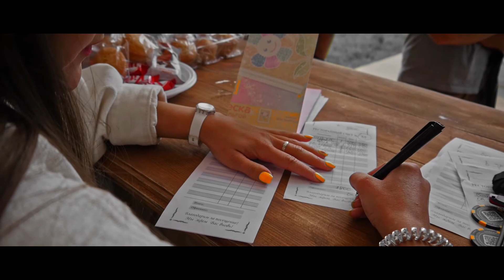Чахлый 20-й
Мне кажется,что я не тот человек,что бы вам рассказывать,насколько этот год был раcчудестный... Ну так вот) Не знаю,как так совпало,что название года полностью его оправдывает. А оно было придумано ещё в далёком 18-м(Некит,обещание дал,обещание сдержал. Твоя очередь). Но вы все прекрасно знаете,что творилась за хрень. И не могу сказать,что год был прям плохим. Он был не совсем таким,каким хотелось бы его видеть. Вот так. Мог бы он быть лучше? Неоспоримо. Мог бы он быть хуже? Ну...ндаааааа,наверно) Итог таков,что вот 14 минут веселухи,которая пробиралась сквозь всё это дерьмо и безысходность. А всё остальное,благо,забудется. Зато запомнятся все эти неожиданные съёмки,которые сваливались на меня как снег. Поездка на завод тканей,реклама ресторана,финансовые конторы,химчистки,тату салоны... Было столько всего нового,интересного и того,что я ещё никогда не снимал. Но даже при всём при этом,если б не моя женщина и мой новообретённый пёс,то я б сбрендил и не раз. Да,кто бы мог поверить,но у меня теперь есть собака. Если вы ещё не видели,то его много на видосе. Пушистая хрень,рыжая прошмандовка,утырок,эбылбек и много ещё разных имён примеряет на себе пёс Маверик. Он стал неотъемлемой частью этого года. Сидя в заперти и иногда без работы именно он не давал расслабиться своими какахами на полу. Наверно это весь хардкор этого года. Увы,много того,что было придумано,в этом году не реализовалось. Как видите,тема видоса весьма любопытная. 90-е,скейтеры,урбания,фишай,хипхапчик,граффити и достаточно своеобразный цветокор. Это ещё одна вещь,которая стала для меня инновацией в этом году(я про Давинчу). Резюмируя всё сказанное выше,выдам,что предпоследний эпизод “Саги молодого Сельдерея”,вышел хоть и весьма проходным,но от того не менее важным и нужным. Следующий год декадный для финалочек и там уж будет слишком много всего. А в этом году надо было разгрузиться,подумать,набраться идей. В этом году,когда я перевёз к себе женщину,завёл пса,монтировал кучу хрени,делал ремонт и под конец сделал татуху. Всё. Очень чахло. Чахлый 20-й.

Gin Wigmore feat. Suffa, Logic - Willing To Die
K7 - Come Baby Come
A.D.O.R. - Let It All Hang Out (Pete Rock remix)
Nothing But Thieves - Real Love Song